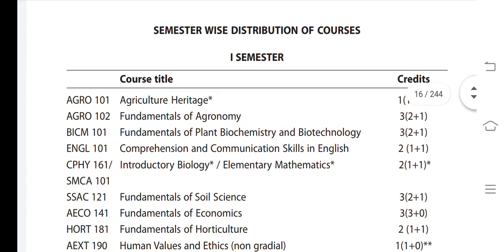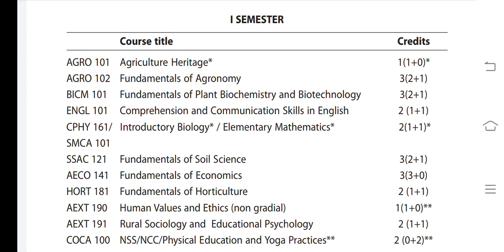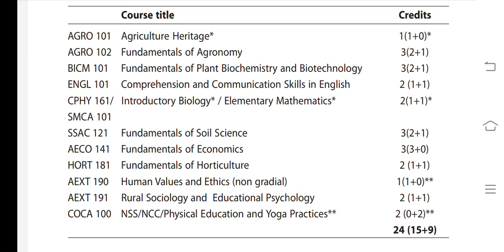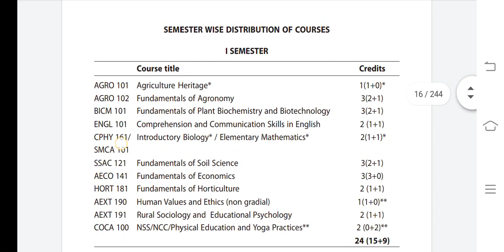Agbsc (Bsc Agriculture) 1st year Syllabus in Telugu//Agbsc//Bsc Agriculture // Mvlnreddy info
Hiii Friends in this video u will Know about Bsc  agriculture First year Syllabus according to ICAR.. This information is taken from Acharya N.G Ranga agricultural University.

Clear all ur doubts call me in Callme4App
id : Mvlnreddy@cm4

Stay Home 🏘️
                          stay safe 🙏

For creators:

For mic

For OnePlus bullets wireless z

For Tripod stands